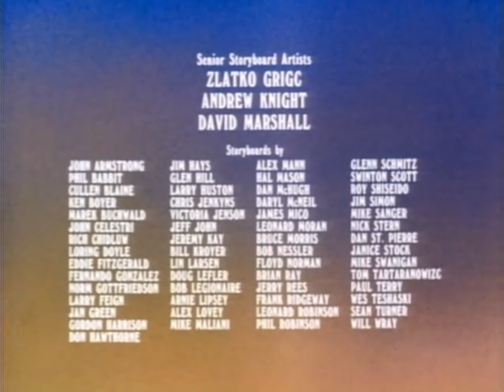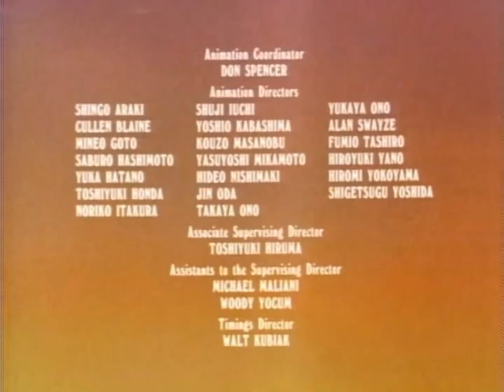Heathcliff (and the Cadillac Cats) on This TV (Cookie Jar Toons) (November 22, 2010)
Heathcliff (and the Cadillac Cats) is an American-Canadian-French co-production from DiC Entertainment featuring the beloved trouble-making orange tabby cat (no, not him; this one loves fish, not lasagna), alongside a new cast of felines known as “Cats and Company” (who are the characters mentioned in the second part of the show’s official extended title). It premiered new episodes in syndication from 1984 to 1988, and aired re-runs throughout the 1990’s on the Family Channel (later renamed Fox Family, and now known as Freeform). Its most recent American television airings were on the digital cable channel This TV, airing daily alongside other DiC cartoons as part of the network’s “Cookie Jar Toons” programming block (named after Cookie Jar Entertainment, the company who acquired DiC’s library after the company went bankrupt in 2008, who was then absorbed into DHX Media/WildBrain in 2012) from September 27, 2010 to September 23, 2011.

I absolutely loved the Heathcliff cartoon when I was younger (though not as much as Garfield and Friends), and I still think it holds up relatively well today (a rarity for shows from DiC, since that company is notorious for making tons of bad cartoons). It’s currently my second favorite series to have ever come out of DiC, behind only Inspector Gadget.

To celebrate DiC Entertainment’s 50th anniversary this year (we don’t know the exact date the company was founded on; just that it was it was sometime in 1971), I’ll be uploading recordings of Heathcliff (and the Cadillac Cats) from This TV on my channel throughout the remainder of this month.

Let’s begin with a recording of the episode “Heathcliff’s Double/Big Foot” (Season 1, Episode 29; originally aired October 25, 1984), which was taped on November 22, 2010.